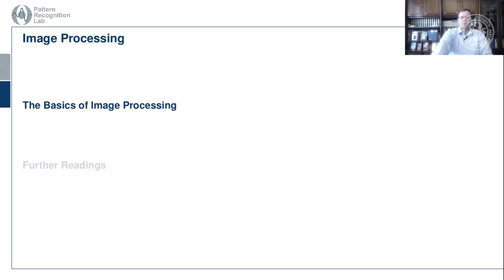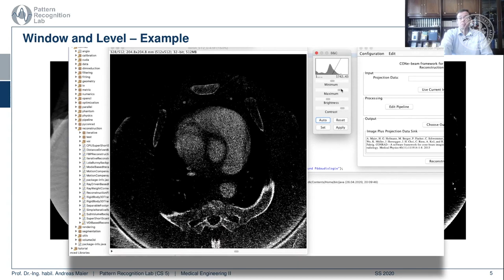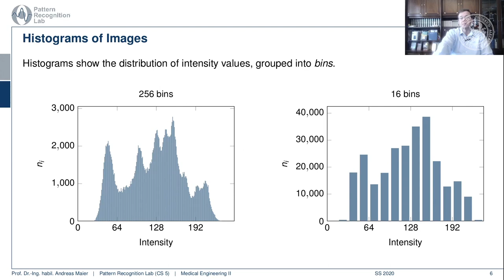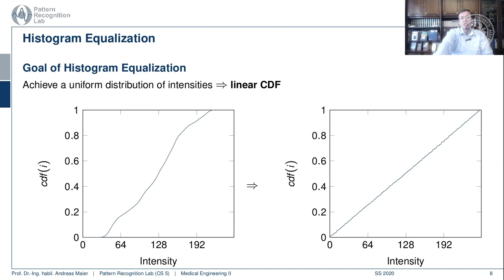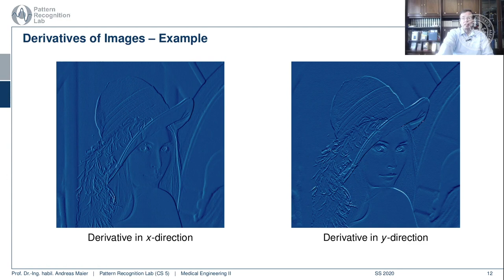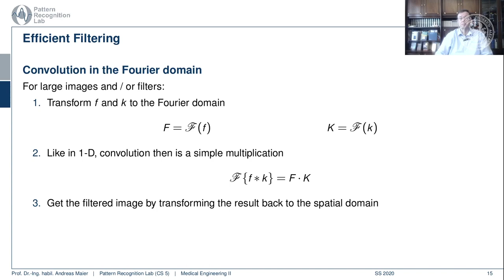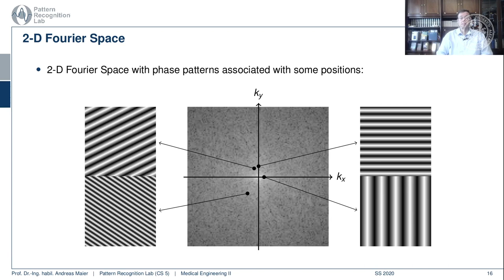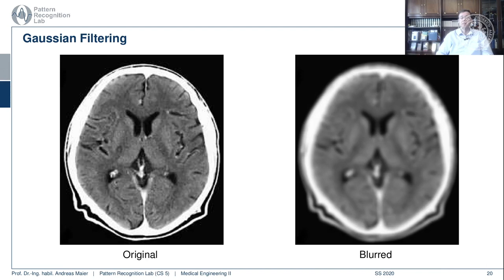Medizintechnik - Bildverarbeitung Teil 1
Medizintechnik II - Bildverarbeitung Teil 1

In diesem Video stellen wir digitale Bilder vor, sehen uns grundlegende Operationen auf Histogrammen an und fhren die Faltung in 2D ein.